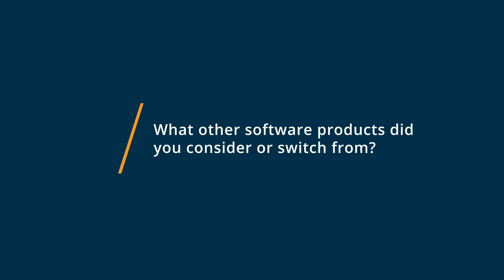Shift Review: Shift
💡📘 Interested in Shift? Browse Shift reviews, pricing and compare with popular alternatives

Shift Review 2021: Desktop app for managing your accounts, apps, and workflows..

Shift is the desktop app for streamlining your accounts, apps, and workflows. Tired of switching between accounts, and logging in and out? Toggle between multiple Gmail, Outlook & Office 365 accounts without the hassle. Connect all of your favorite apps (1,200+ to choose from!) and create the perfect workflow for you and your team.

Make your work collaborative with Workspaces. Create the perfect workflow for you and your team with mission-critical tabs, apps and bookmarks in one place.